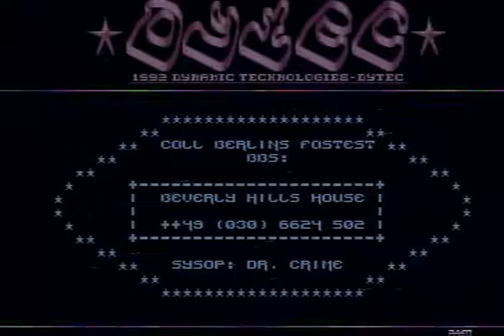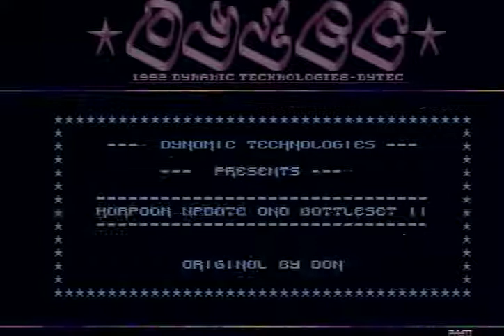Dytec - Cracktro for Harpoon Update and Battleset 2 (Amiga - 1992)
Released by Dytec for the Amiga in 1992.